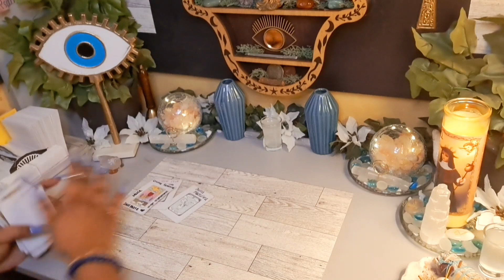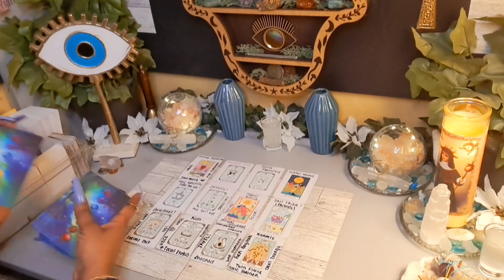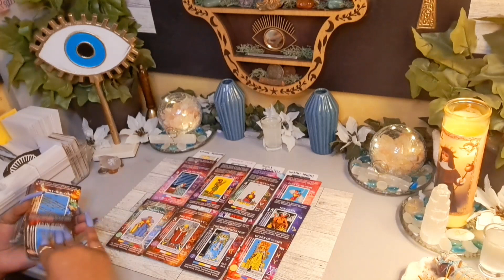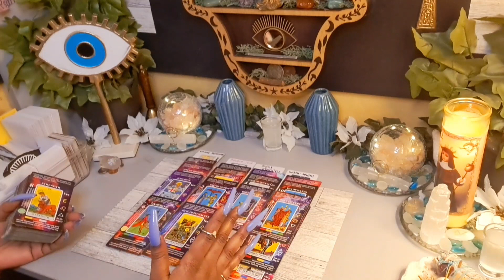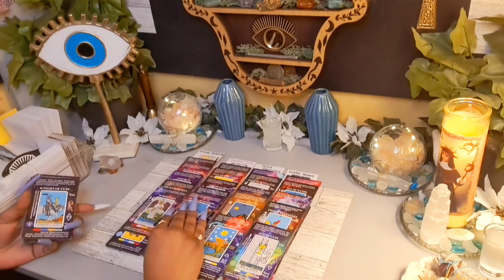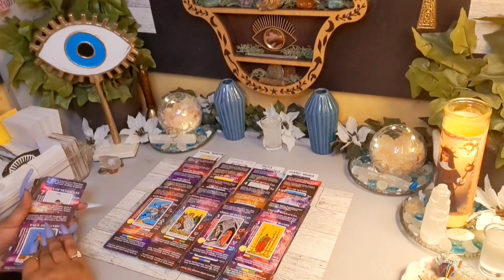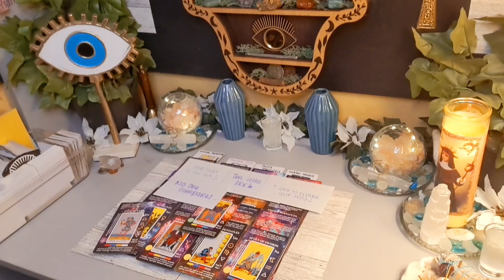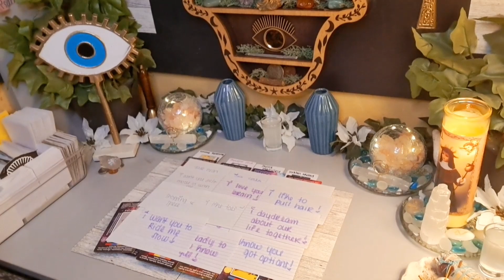😈She Found His Weakness & Thought Her New Trick🌿Would Wrk But Its No Match For Ur 😜 Game🤩